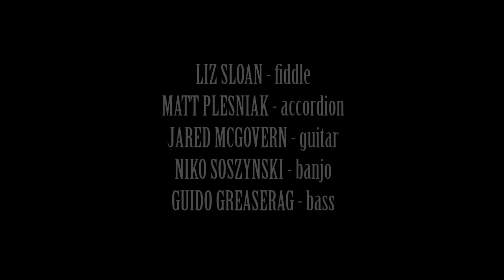the Freeborn Brothers & Urban Pioneers - the Night I Die (Live video)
This is what we recorded together in Aarschot, Belgium.
Freeborn Pioneers playing the Night I Die.